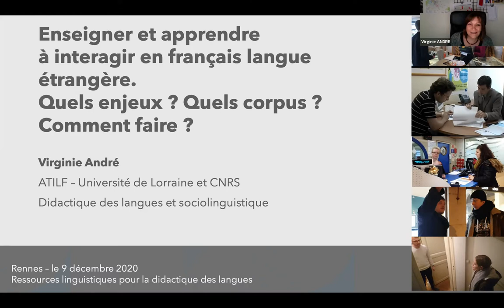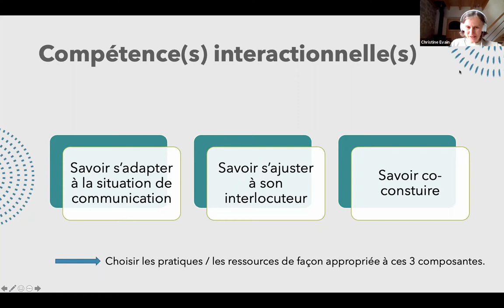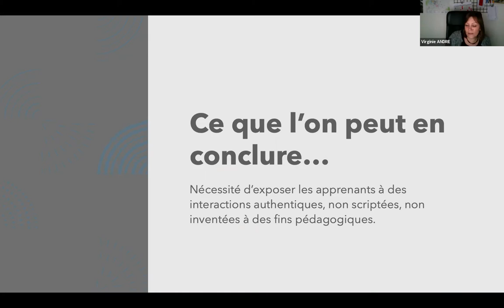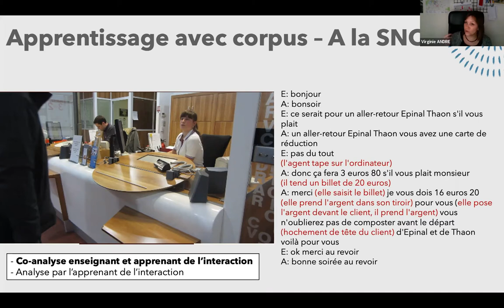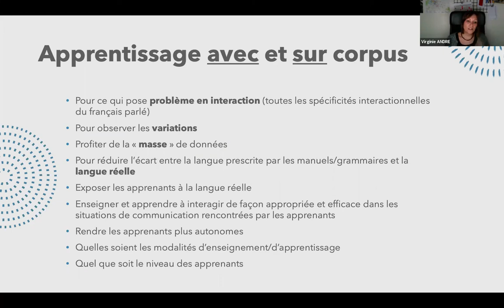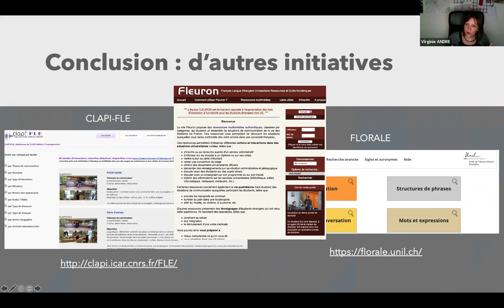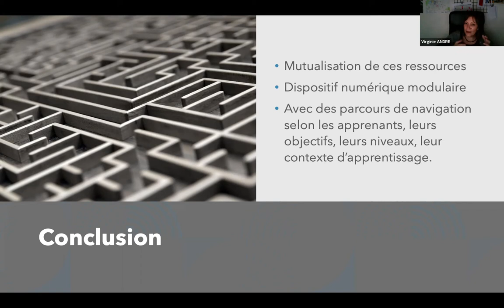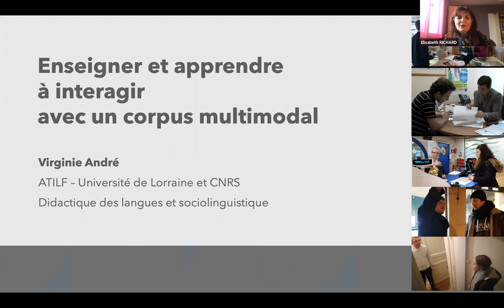Enseigner et apprendre à interagir en FLE. Quels enjeux ? Quels corpus ? Comment faire ? - V.ANDRE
Conférence Enseigner et apprendre à interagir en FLE.